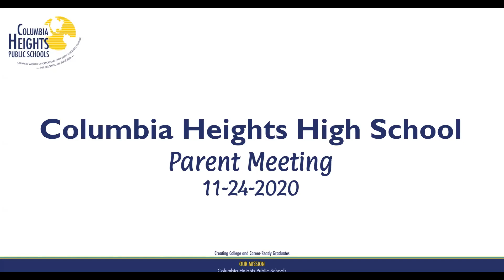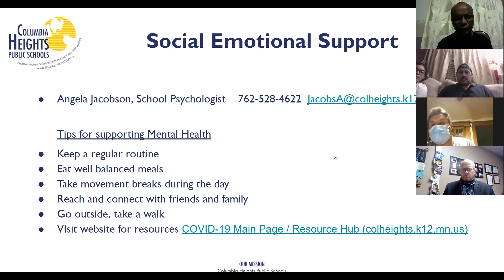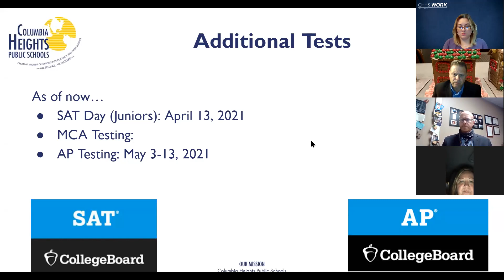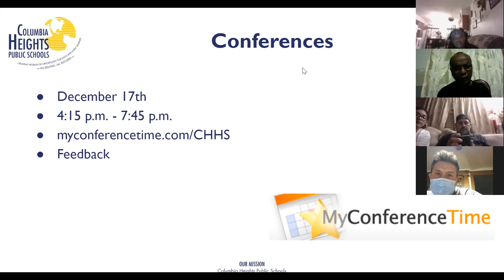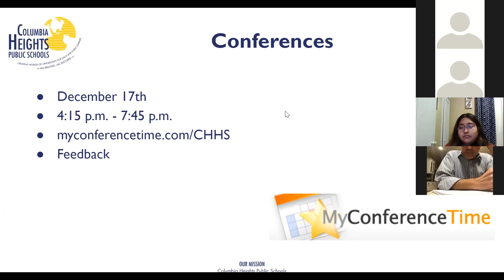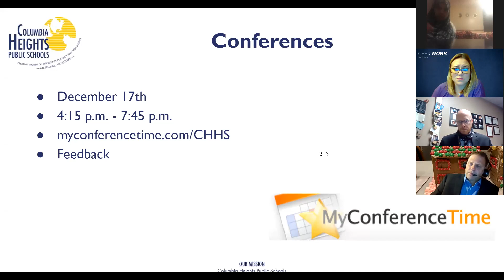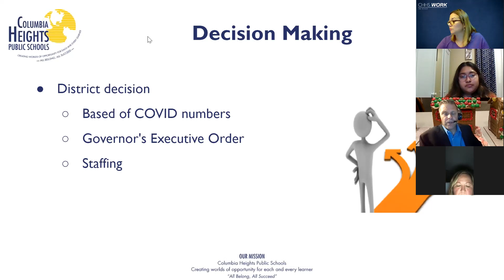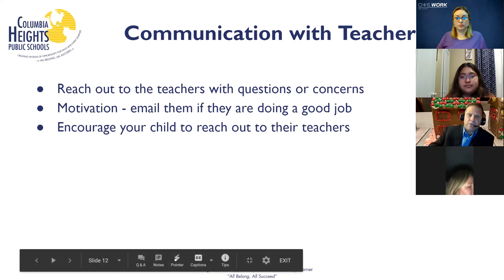CHHS Parent Meeting | Nov. 24, 2020